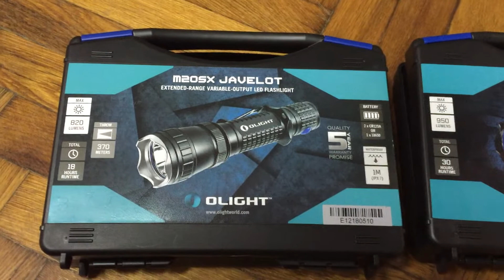M20SX Javelot vs M22 Olight test outdoor, unboxing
O scurta paralela intre doua lanterne de vanatoare consacrate, conceptii diferite led normal vs led dedome, concentrat vs larg.